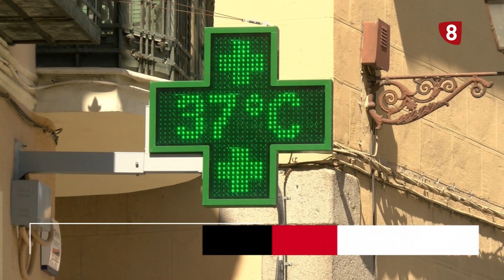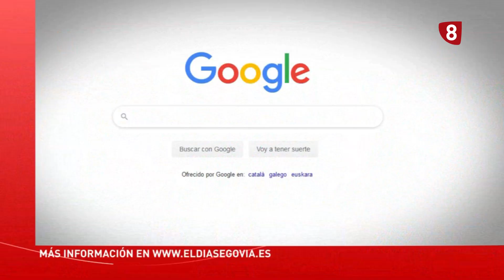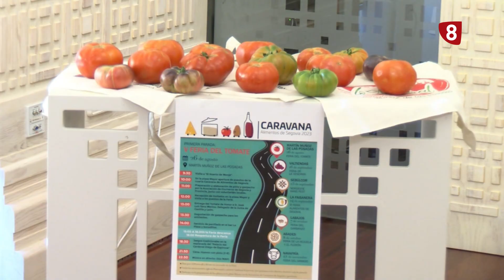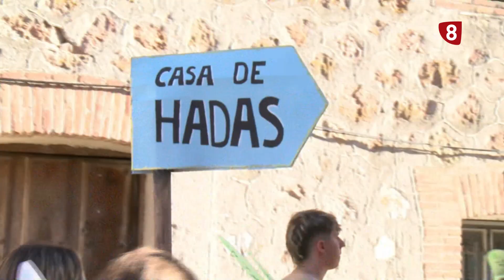Noticias La 8 Segovia | Lunes 21-08-2023